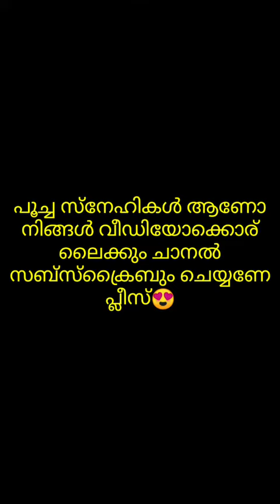ഇവർ നിങ്ങളെ ഹാപ്പിയാക്കും🐈🐈